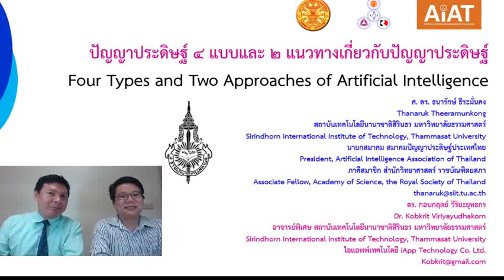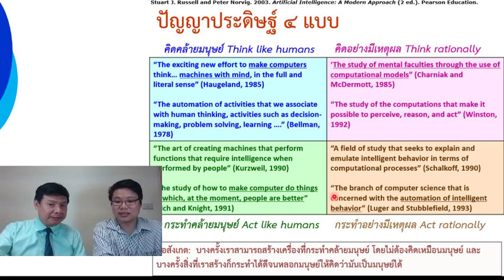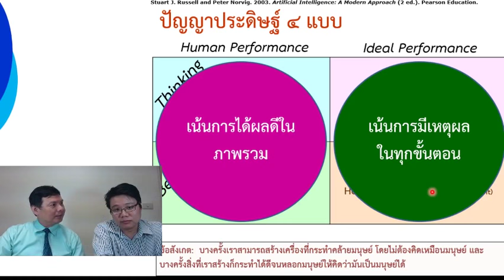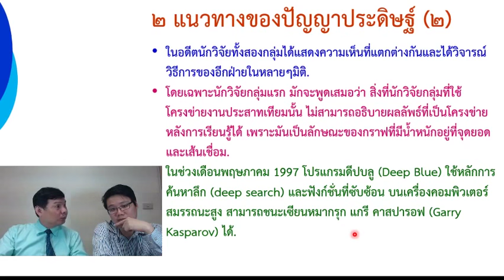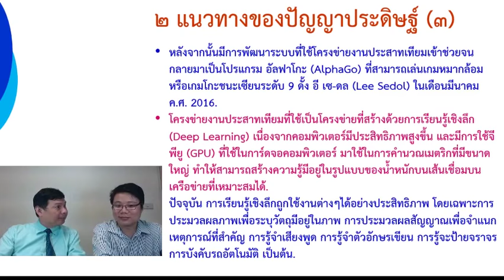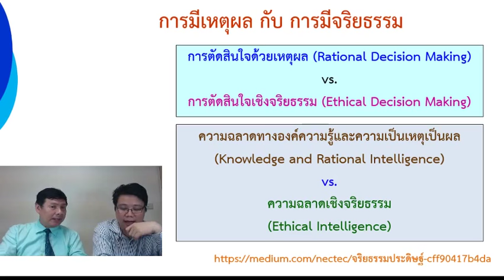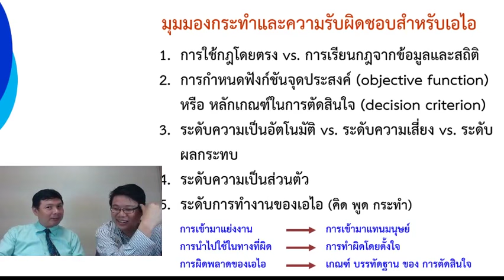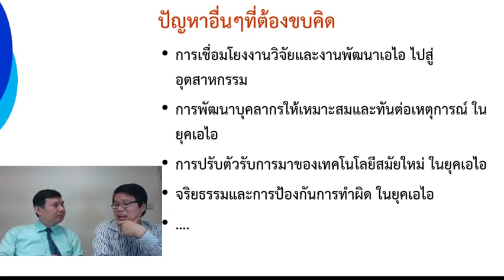ปัญญาประดิษฐ์ ๔ แบบและ ๒ แนวทางเกี่ยวกับปัญญาประดิษฐ์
Four Types and Two Approaches of Artificial Intelligence

ศ. ดร. ธนารักษ์ ธีระมั่นคง
Thanaruk Theeramunkong
สถาบันเทคโนโลยีนานาชาติสิรินธร มหาวิทยาลัยธรรมศาสตร์
Sirindhorn International Institute of Technology, Thammasat University
นายกสมาคม สมาคมปัญญาประดิษฐ์ประเทศไทย
President, Artificial Intelligence Association of Thailand
ภาคีสมาชิก สำนักวิทยาศาสตร์ ราชบัณฑิตยสภา
Associate Fellow, Academy of Science, the Royal Society of Thailand
ดร. กอบกฤตย์ วิริยะยุทธกร
Dr. Kobkrit Viriyayudhakorn
อาจารย์พิเศษ สถาบันเทคโนโลยีนานาชาติสิรินธร มหาวิทยาลัยธรรมศาสตร์
ไอแอพพ์เทคโนโลยี iApp Technology Co. Ltd.